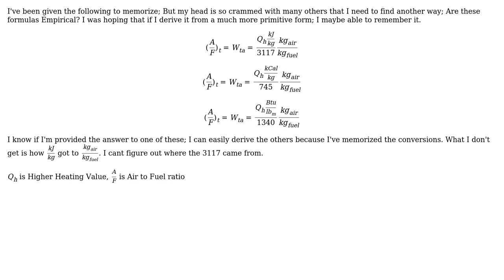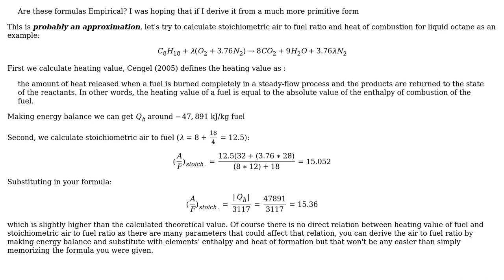Engineering: Derivation for the Formulas of the Approximate Ultimate Analysis of Coal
With thanks & praise to God, and with thanks to the many people who have made this project possible! You are responsible for your own actions.